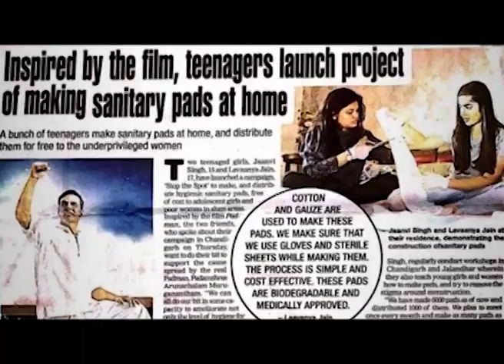Pad Team Distributes Free Sanitary Pads | Real Life Pad Man | Punjabis This Week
Pad Team is a team of few teenagers, who have taken an initiative to make sanitary pads at home and distribute them for free to those who can't afford it. Pad team got inspiration from Akshay Kumar's film Pad Man.